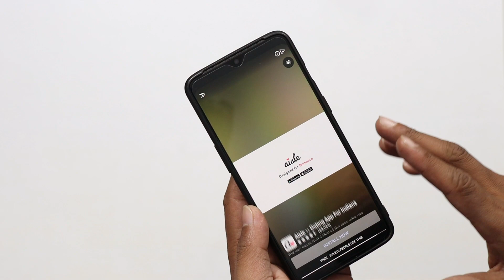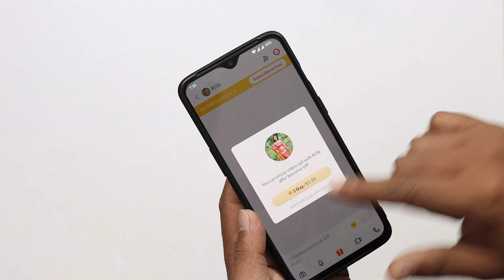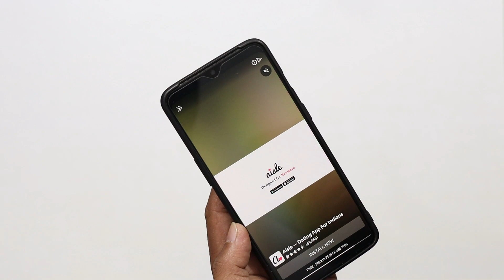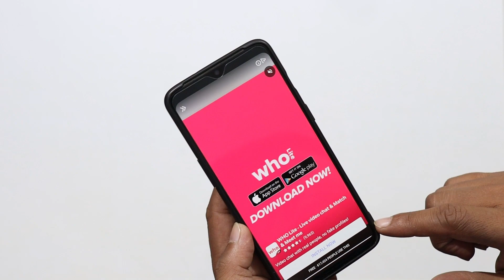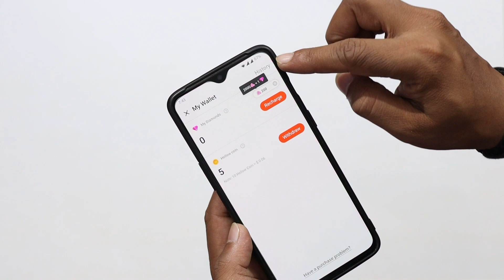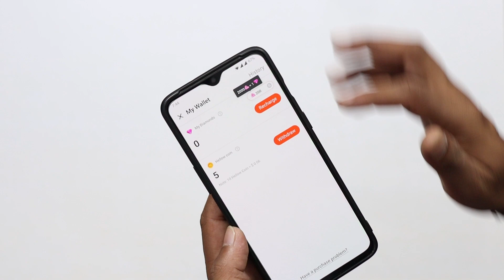hellow app me free video call kaise kare || hellow app me free diamonds kaise milenge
hellow live app me chatroom kaise create kare || how to create chatroom in hellow live app || hellow
hellow live app kaise chalaye || hellow live app how to use || hellow app se paise kaise kamaye
Hellow App Kaise Use kare ।। How To Use hellow app ।। hellow app